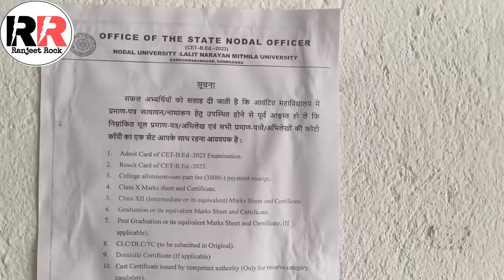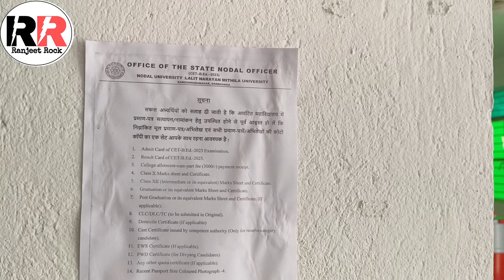Kanti Devi teacher training college patna / बी एड डी एल एड / A TO Z INFORMATION /vlog / Ranjeet Rock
Hi guys welcome to my new vlog

Es vlog me Maine batya hai Kanti Devi teacher training college ke bare me ..

A to z information

I hope video bhut jayda pasnd aayega